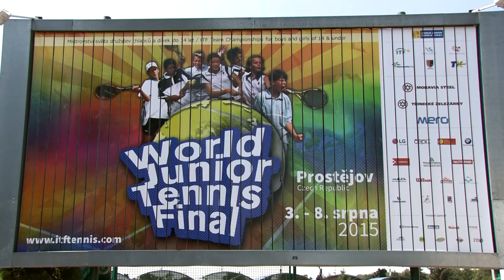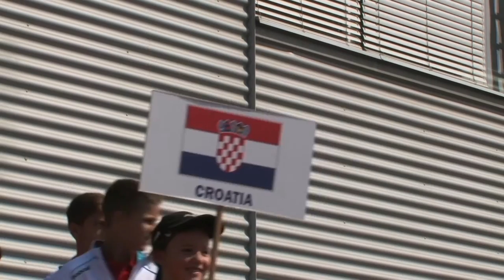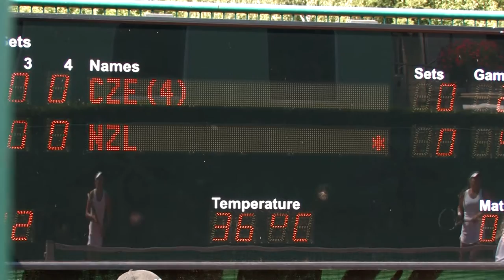World Junior Tennis Final 2015, Prostějov, Czech Republic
Dokument z prestižního světového finále 25. ročníku Mistrovství světa národních reprezentačních tenisových týmů dívek a chlapců do 14 let.

Obhájkyně titulu z Ruska a první nasazený tým z Koreje získávají tituly mistrů světa družstev chlapců a dívek do 14 let v tenisu, které se uskutečnilo v Prostějově. Chlapci z Koreje, vítězové z roku 2011, nastoupili ve finále proti trojnásobným vítězům této soutěže Španělsku a zvítězili 2:1. V dívčím finále Rusko zdolalo USA 2:1, když bylo rozhodnuto již po dvouhrách.